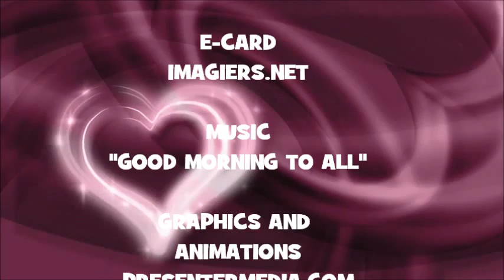JOYEUX ANNIVERSAIRE ABEJE !